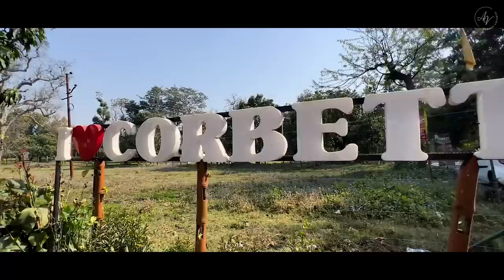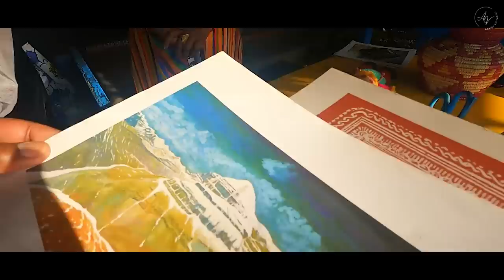GHUMTE GHUMTE UTTARAKHAND PAHUCH GAYE 😍😱❤️ @krantiprakashjha1213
In this capture of life stories and experiences, I shall show you the beauty of Uttarakhand,  we'll enjoy authentic Pahadi food and meet some amazing friends.

Alok, Swapnil and I started this journey by meeting Kranti Prakash Jha, Shweta and his friends. This new place embraced us with knowledge of the new culture, the spirit of this place and the warmth and love of the people that reside here.

We bid goodbye to Kranti, Shweta and our new friends on the Garjiya Pul (Jhula Pul) and headed on our next adventure to Nainital where we woke up to a mesmerizing sunrise, enjoyed hot jalebis, samosas and boating in Lake Nainital.

Come Experience the Beautiful Uttarakhand with me, Ashish Vidyarthi...
Because I love to travel with friends and you are my friend.

Location (In order of appearance): Farmer & Sons Cafe, Corbett -  Ramnagar, Garjiya Pul (Jhula Pul), Nainital - Uttarakhand.

Additional Background Score: Mak - Mallar & Neerajan Saha.  @mallarkarmakar

Anjani Raho Mein Song
Lyrics:  Anamika - Sandeep Gaur
Singer: Mak - Mallar